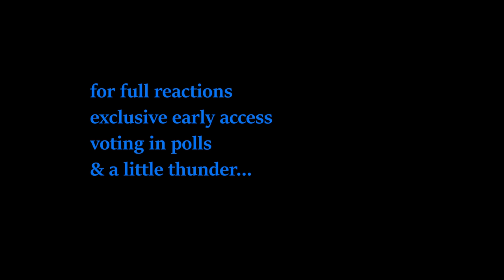**HOW COULD THEY?!?** Friends Season 2 Ep 5 & 6 Reaction: FIRST TIME WATCHING